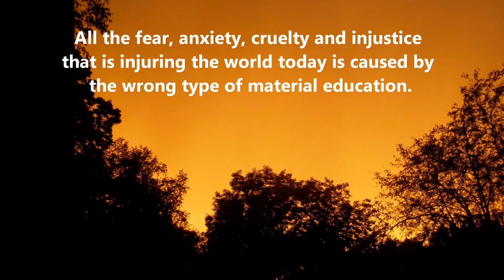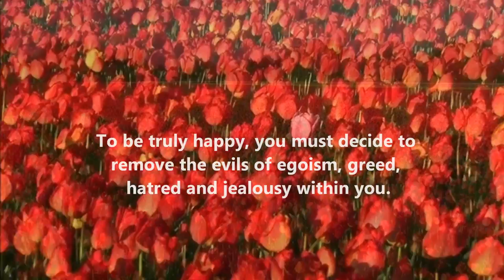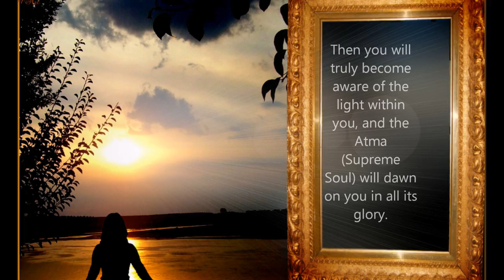Thought for the Day 18 Jan 2012 as written at Prasanthi Nilayam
Bhagawan explains the importance of spiritual education and guides us to the glory of our true Selves.

18th January 2012

All the fear, anxiety, cruelty and injustice that is injuring the world today is caused by the wrong type of material education. Even those who promise to cure the disease of the body, treat it as if its different parts are fit subjects for a separate study and treatment. All nature is the body of God and must be looked upon as One. Spiritual education draws attention to the unity behind all the apparent multiplicity. To celebrate an occasion or a festival, you may have dusted and cleaned your houses and their surroundings, painted and whitewashed the walls, drawn auspicious designs on the floor or put floral wreaths over your doors - all this is simply outer decoration. To be truly happy, you must decide to remove the evils of egoism, greed, hatred and jealousy within you. Then you will truly become aware of the light within you, and the Atma (Supreme Soul) will dawn on you in all its glory.

- BABA